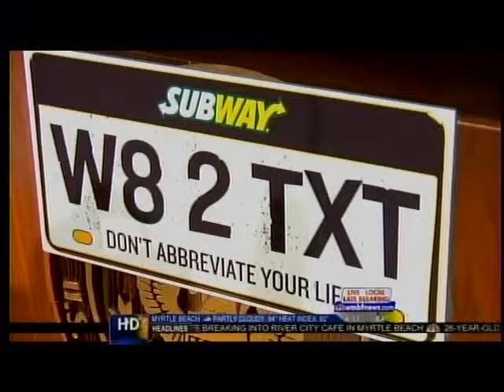Teen Driver Safety: Texting and Driving? It Can Wait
VZWCarTenn on WMBF sharing how you can keep your kids safe on the road with tips and resources for parents of young drivers. Join Verizon and take the pledge not to text and drive | July 30, 2013